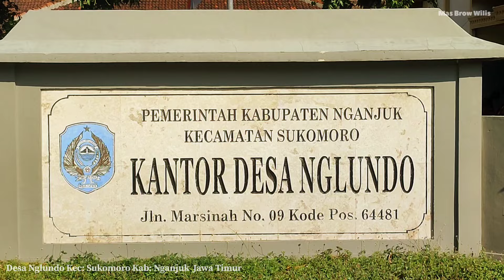UYON - UYON PALARAN GENDHING JAWA || Gendhing jawa paling nyamleng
Sugeng mirsani lan midhangetaken sinambi leyeh leyeh, mugi saget dadosaken adem ayem lan tentrem ing manah

video dokumentasi pribadi saat mengunjungi desa nglundo di  kecamatan sukomoro kabupaten nganjuk provinsi jawa timur